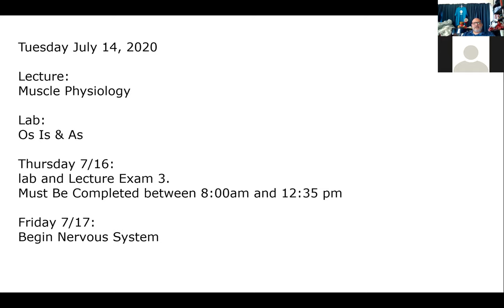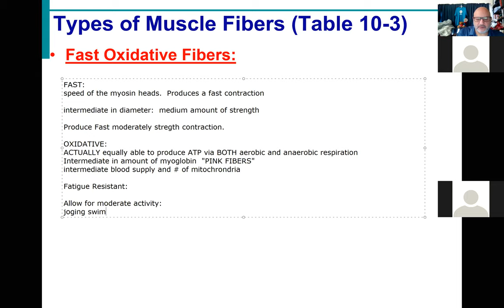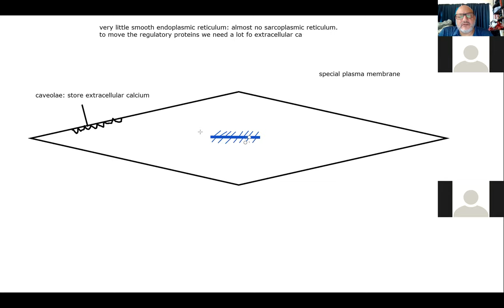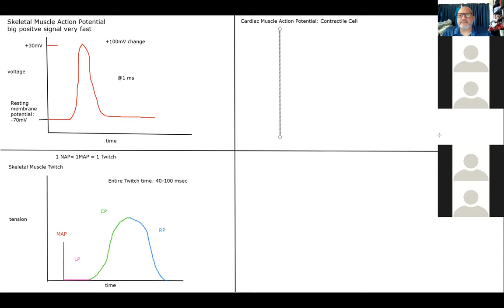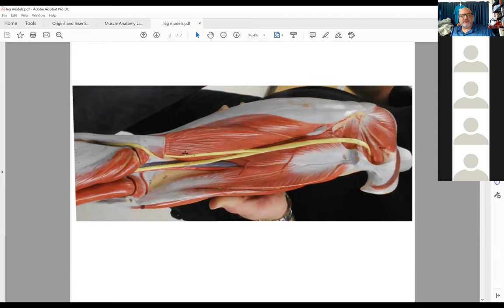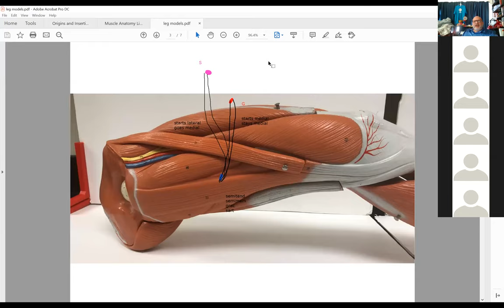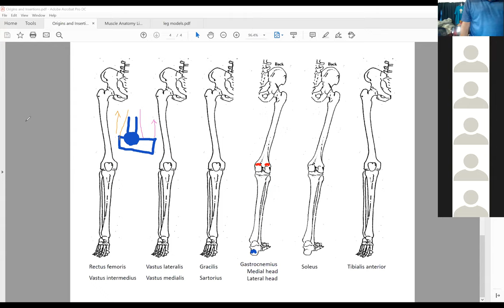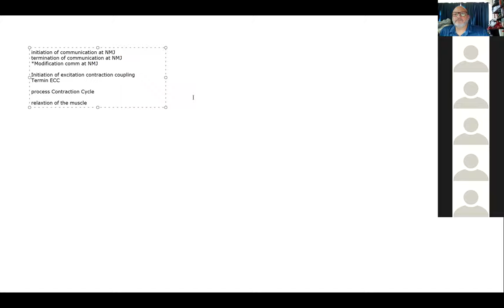Summer 2020 BIOL430 Muscular System Lecture 6